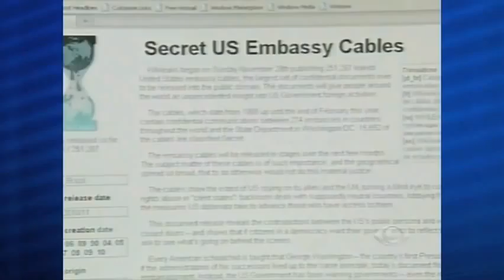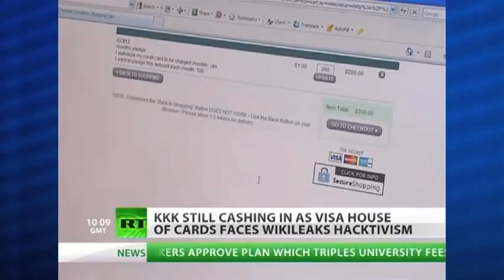Descubra como o jovem Wikileaks provoca a ira de velhos gigantes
Entenda a história do Wikileaks, seu funcionamento, e os motivos que levaram seu líder, Julian Assange, a se entregar para a polícia em Londres. Veja ainda o que pensam os setores mais conservadores sobre a organização e entenda como um jovem site pode provocar a ira de velhos gigantes do mundo, como diversas autoridades diplomáticas e até países imperialistas, como os Estados Unidos.